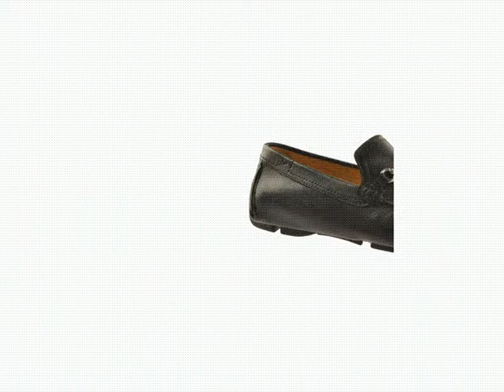Bruno Magli Shoes at MensDesignerShoe.com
Bruno Magli Shoes reflect the finest in Italian shoe manufacturing quality. From their Bologna Italy factory, Bruno Magli produces a collection of luxury men's shoes that is world renowned for its elegance, class, and quality. A wide selection showcasing beautiful loafers, dress lace ups, drivers,and boots, there is a fine piece of footwear for every man who cares about style and comfort.